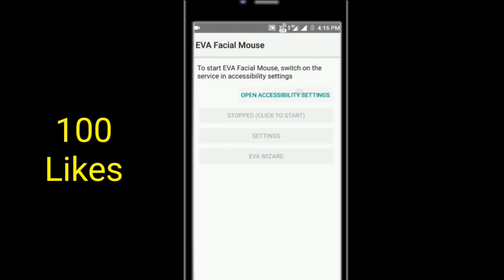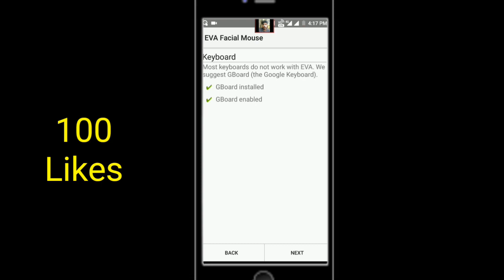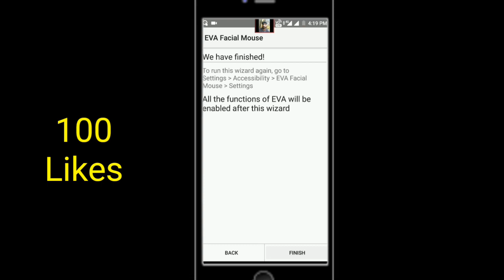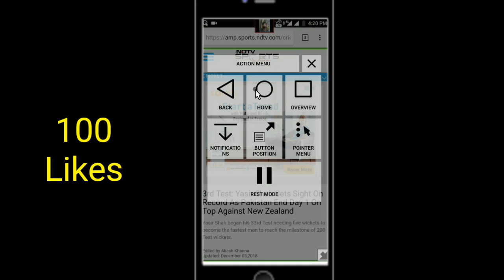செம ட்ரிக்கான APP || EVA Facial Detection Mouse....WoW....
Facial Detection Mouse || செம ட்ரிக்கான APP. WoW.

EVA FACIAL MOUSE is an application developed and promoted by CREA with the support of Fundación Vodafone España.

EVA FACIAL MOUSE is a free and open source application that allows the access to functions of a mobile device by means of tracking the user face captured through the frontal camera. Based on the movement of the face, the app allows the user to control a pointer on the screen (i.e., like a mouse),which provides direct access to most elements of the user interface.

People with amputations, cerebral palsy, spinal cord injury, muscular dystrophy, multiple sclerosis, amyotrophic lateral sclerosis (ALS) or other disabilities may be beneficiaries of this app.

Due to restrictions of the Android platform, there are currently some LIMITATIONS:
• Most standard keyboards do not work with EVA, so a basic keyboard is provided. Such a keyboard needs to be manually activated after the installation.
• Does not work with most games.
• Browsers do not handle properly some actions (we recommend using Google Chrome).
• Applications such as Maps, Earth and Gallery work with restrictions.
• It cannot be used simultaneously with other applications that make use of the camera.
• For obvious reasons, it has not been tested with all devices available on the market. If you find any issues with your device, please, let us know.